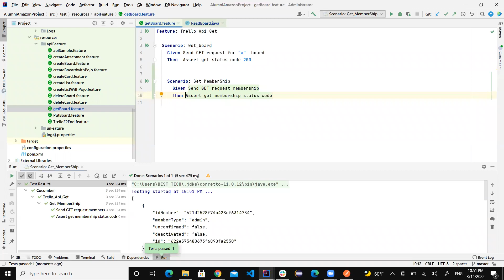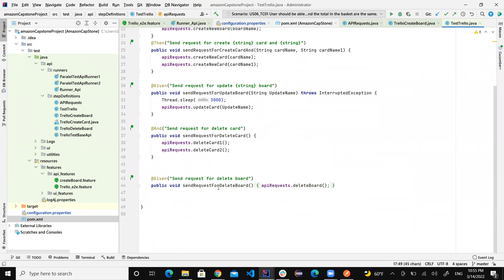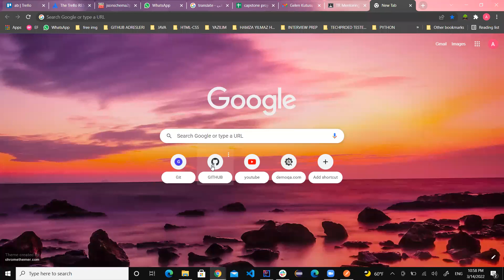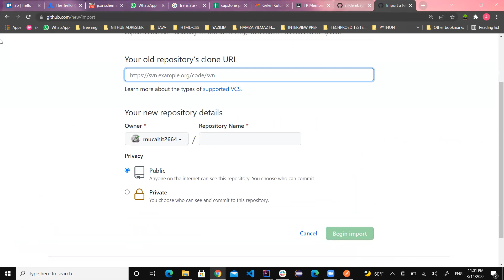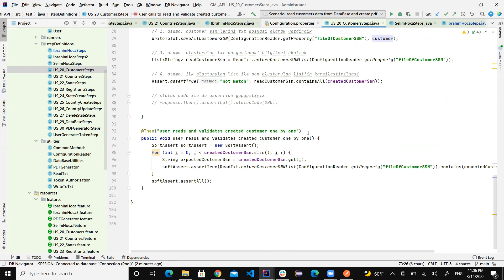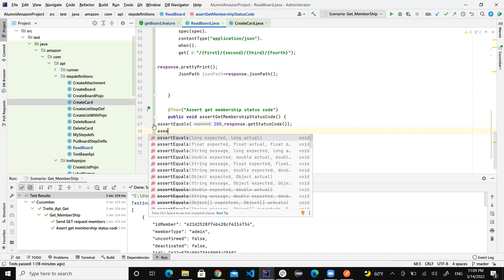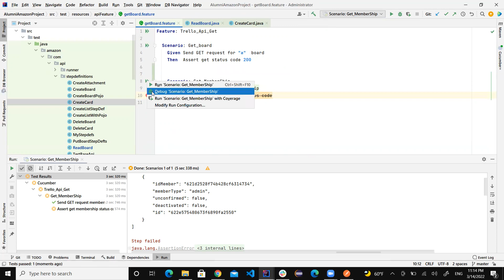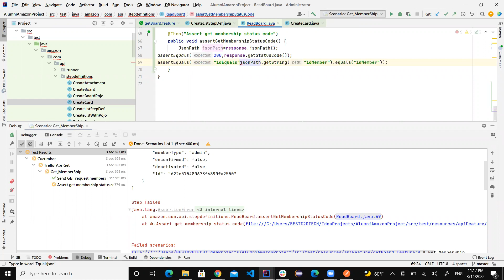AmazonTrelloProject 10 gun 2 ders